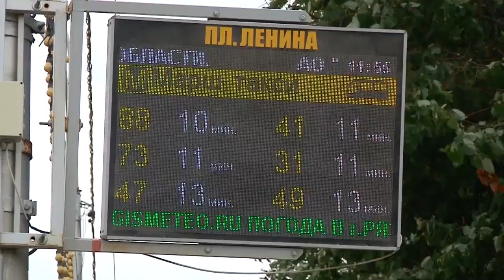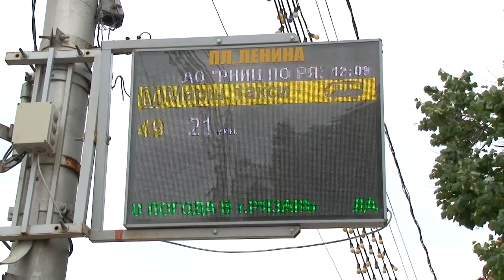Ждать или не ждать